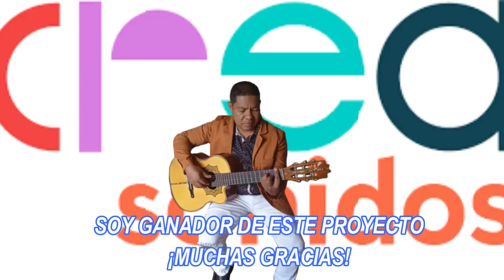MI NUEVO PROYECTO